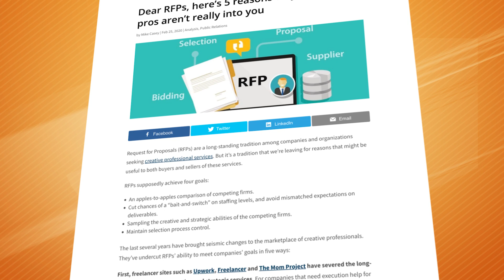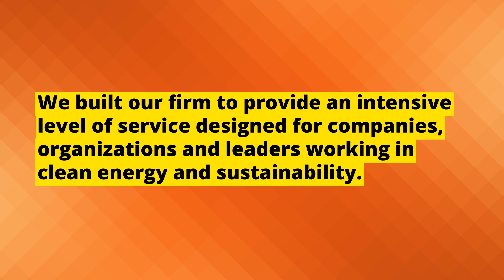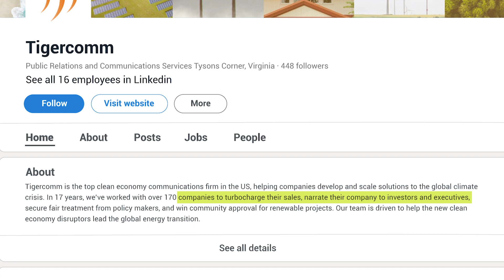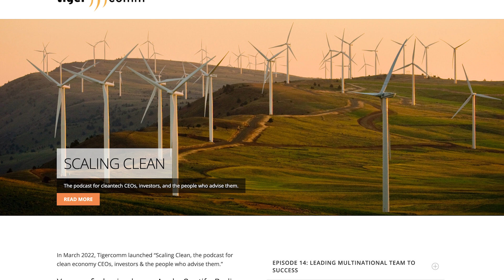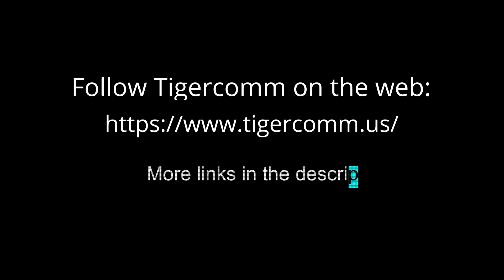Cut to the Chase with Mike Casey, President of Tigercomm | Ep. 3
If ever there was an authority on cleantech in our industry, Mike Casey is it.

He's intelligent, passionate and forthright, and he pulls no punches in this interview, episode 3 of Cut to the Chase.

Mike is a top U.S. innovator and strategist on cleantech marketing and communications, has presented at more than a dozen major conferences, and writes frequently on clean economy topics at ScalingClean and Renewable Energy World.

Tigercomm is America's number one marcom and public affairs firm servicing clean economy companies, and as Tigercomm’s founder, he counsels cleantech executives, investors and philanthropists on strategies for meeting their business objectives.

Some key highlights from our interview:

-Mike dismantles the RFP process: 2:51

-Hiring a vertically positioned firm: by definition, they should know more than the client. It shouldn't be a downside. 7:13

-The benefits that come from that vertical positioning and absolute authority in that vertical 14:13

-Mike's advice to agency principals considering their positioning 18:11

-Content creation and how Mike consistently establishes his, and Tigercomm's, cleantech authority 20:44

-How Mike handles posting content on LinkedIn and his rule of thumb 25:30

-Mike's advice to marketers on a sound partnership, and his 3D rule on clients, (and how the team at Tigercomm treats and interacts with each other): avoid at all costs the dramatic, the dishonest, and the dysfunctional 30:22

Thanks for a great interview, Mike!

Dear RFPs, here’s 5 reasons why creative pros aren’t really into you

The “3D Rule” – No Drama, No Dysfunction, No Dishonesty